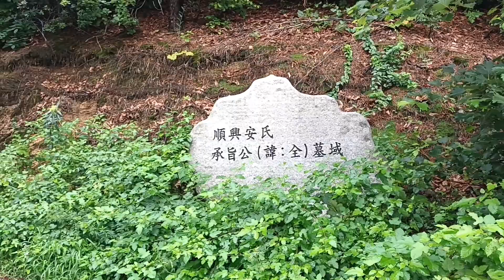북경기 고장산 관통도로 비오는 고갯마루 원시림 The beautiful scenery of Gojang mt pass in nr Gyeongi pv korea